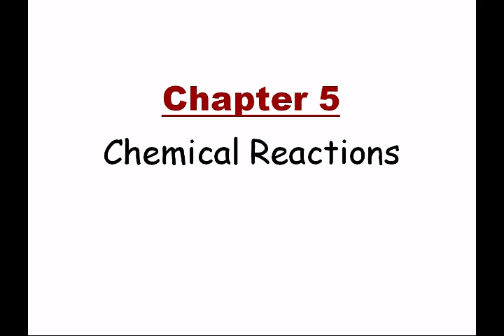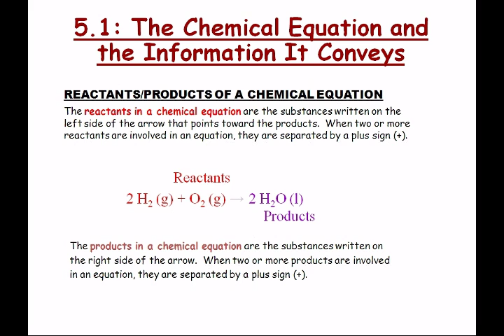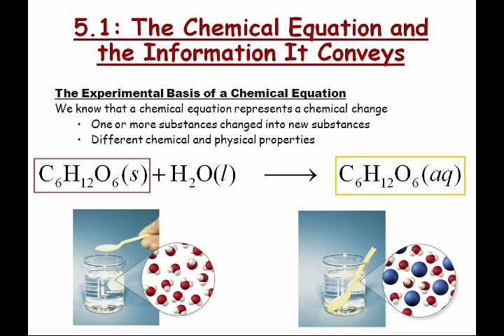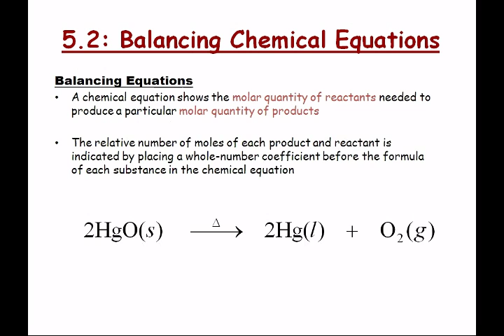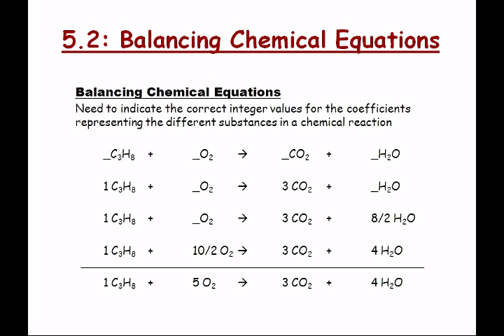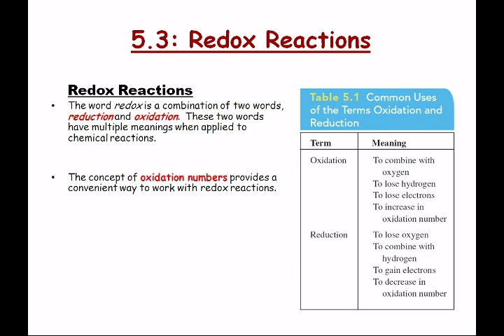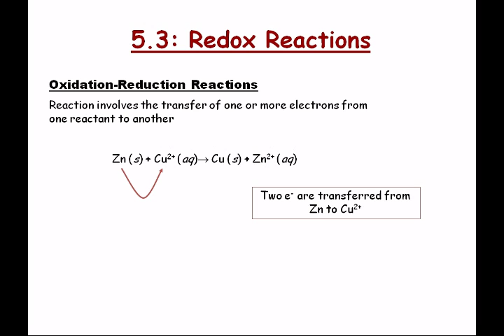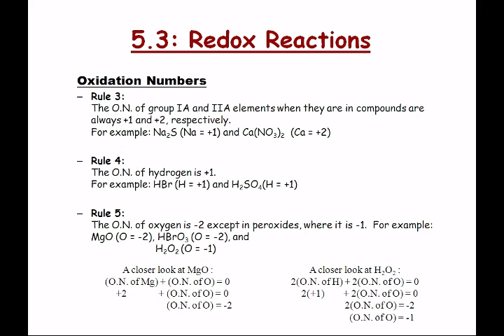CHEM 1406 - Lecture 15 - Topics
Friday, October 01, 2010 at 8:56:19 AM